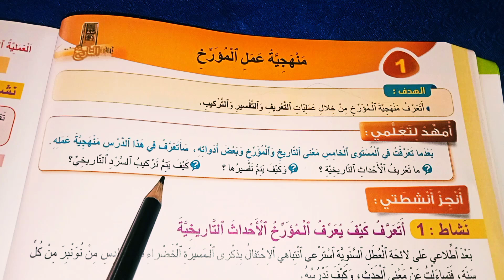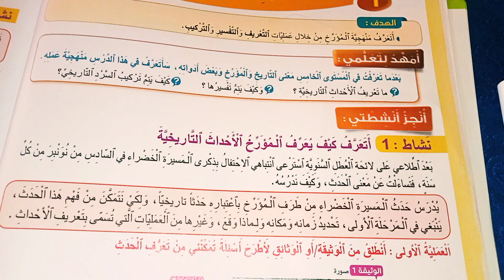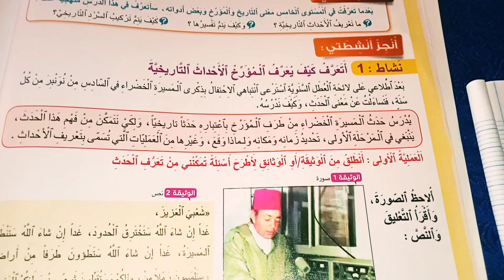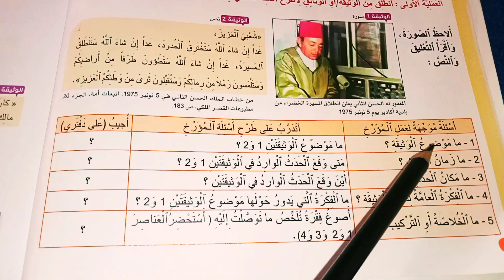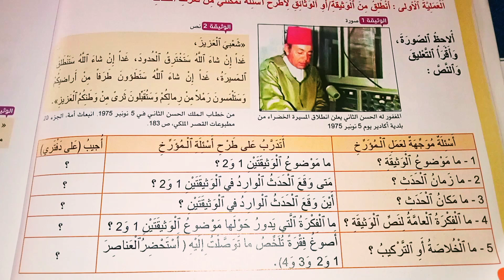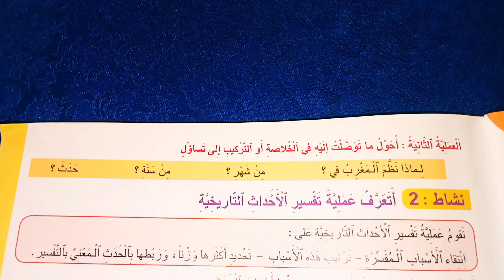الجديد في الاجتماعيات المستوى السادس ابتدائي الصفحة 6 درس منهجية عمل المؤرخ حصة التاريخ